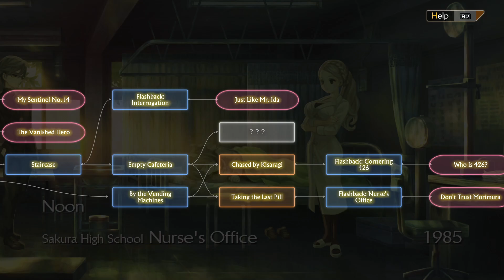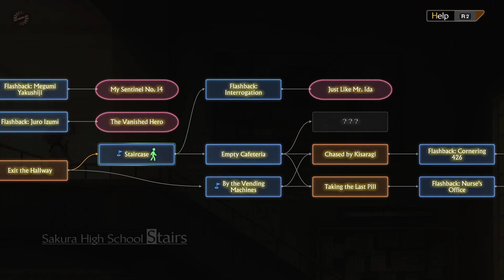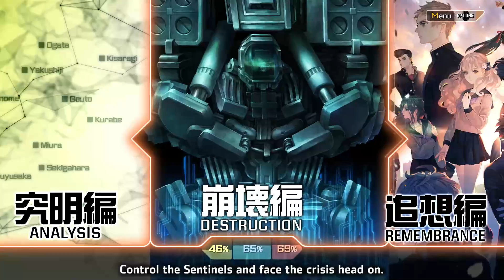PLAYER'S CHOICE: Let's Play 13 Sentinels: Aegis Rim [Part 13]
Time for this bancho to learn about her true destiny.